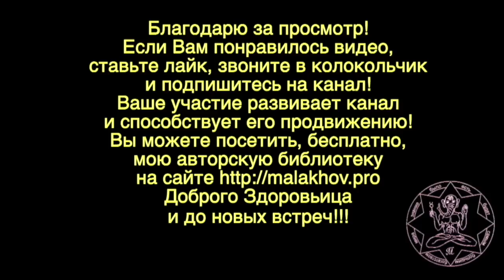ТРЕНИНГ. СИЛА. Малахов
Тренинг, сила - для меня это не пустые слова. Этому я отдал очень много сил и времени, находясь в постоянном тренинге. Всем, кто интересуется силовыми видами спорта посвящается.